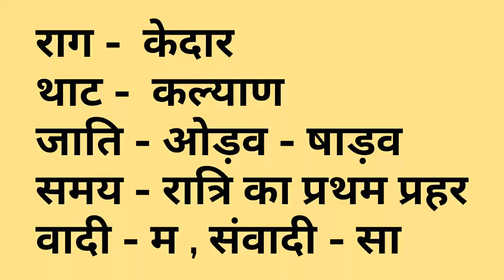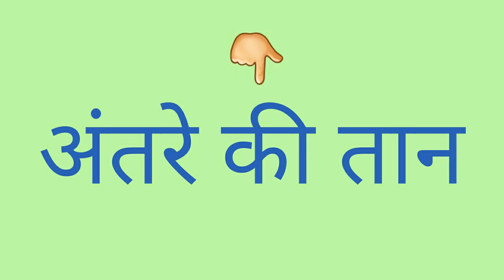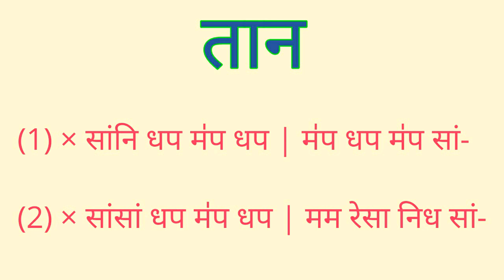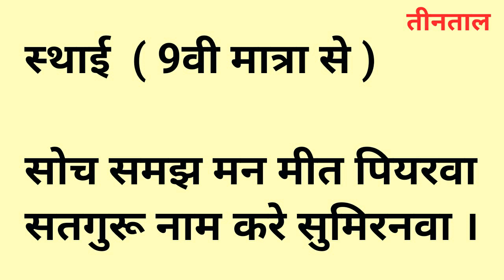Learn Raag Kedar | Taan | Sargam Zone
[ Sargam Zone ]

Raag Kedar Taan.

(1) × साम पप म॑प धप | मम रेसा रेरे सा-

(2) × म॑प धप मम रेसा | साम रेसा रेरे सा-

(3) × म॑प धप म॑प सां- | म॑प धप मम रेसा

(4) × सां- धप म॑प धप | मम रेसा साम रेसा

(5) × म॑प धम पध म॑प | मम रेसा रेरे सा-

(6) 0 साम मप म॑प निध | निरें सांनि धप म॑प
धनि सांरें सांनि धप | मप सां- धप म-

(7) 2 सांनि धप मप धनि | सांनि धप म॑प धप
म॑प धप मम पम | धप सांसां धप म॑प
धप मम रेसा --

अंतरा

(1) ×सांनि धप म॑प धप | म॑प धप म॑प सां-

(2) × सांसां धप म॑प धप | मम रेसा निध सां-

God is omniscient, omnipresent & is complete. He has created this world according to His will in unique. For me whatever God, Maa Saraswati, my parents & Guru's gifted me music, I am sharing the same to those who are unprivileged in money, time & living in remote areas. Those who are convinced, satisfied & really benefitted from the channel can pay Guru Dakshina.

Bank Name : State Bank Of India
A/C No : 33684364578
IFSC Code : SBIN0030262
Branch : Delhi
Payee Name : Vijay Kumar